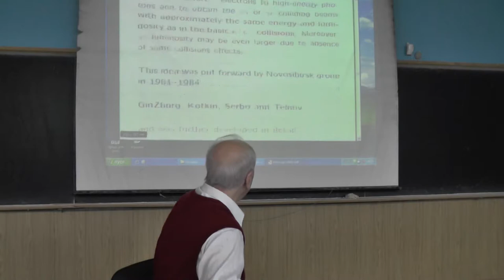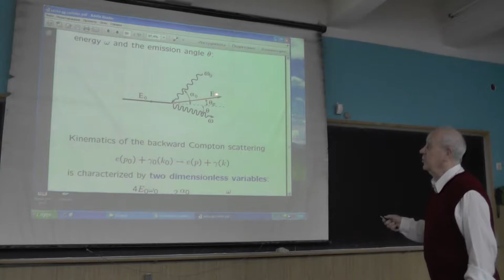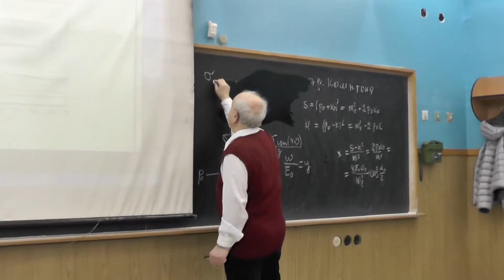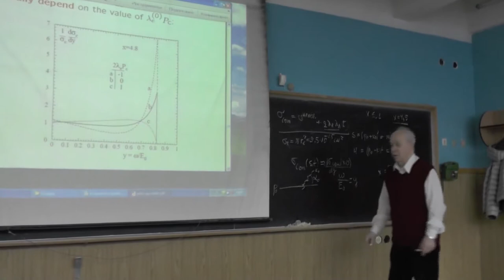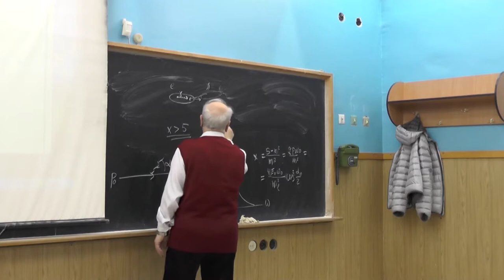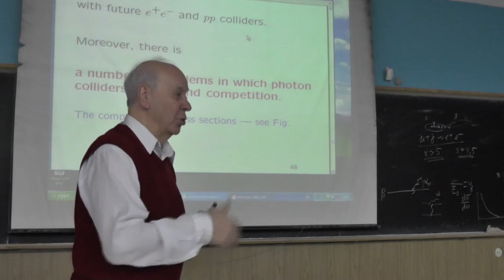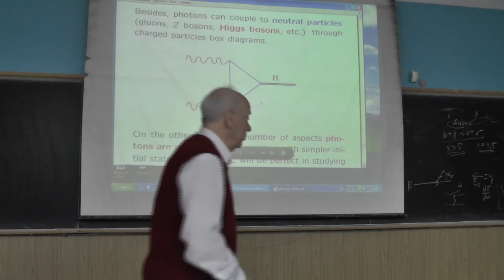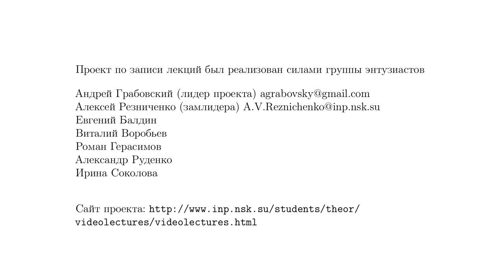Физика двухфотонных процессов, В.Г. Сербо. Лекция 17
Обзорная лекция.
Основные черты γγ- и γe-коллайдеров на основе линейных ускорителей со встречными e+e- пучками. Возможная физическая программа на γγ- и γe-коллайдерах.